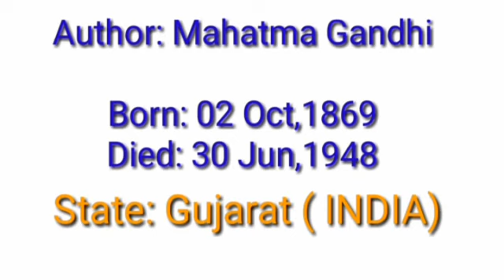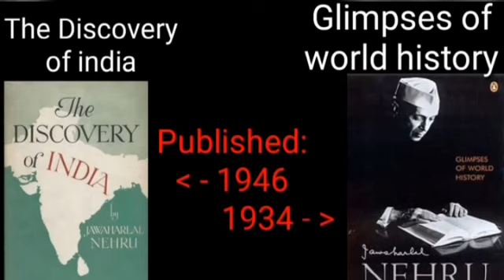BOOKS OF INDIAN ACHIEVERS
Leaders,remembrable books important books,everyone life teaching,indian famous people,famous books by indians.